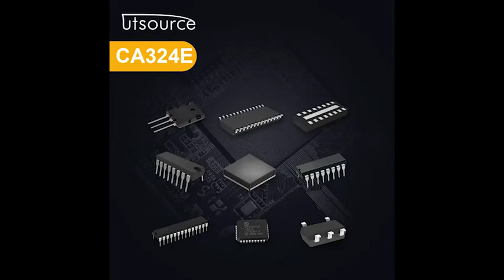CA324E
Brand:Intersil/harris
Package / Case:DIP-14